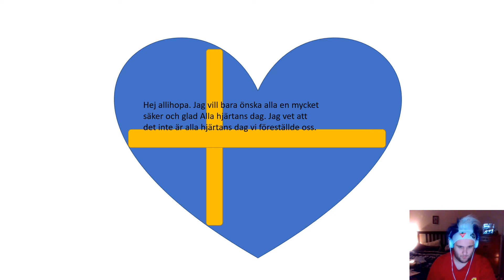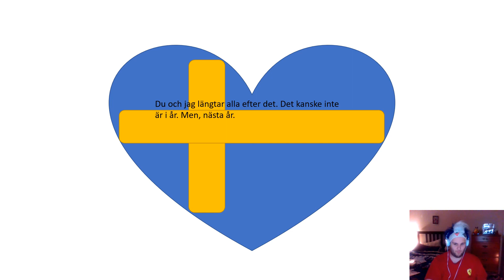Happy Valentine's Day Message (Swedish)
Happy Valentines Day everyone. 2021's version of Valentines Day is not what we envisioned. But, we will get through this. And, we will get back to hanging out with friends, restaurants, and normal lives.